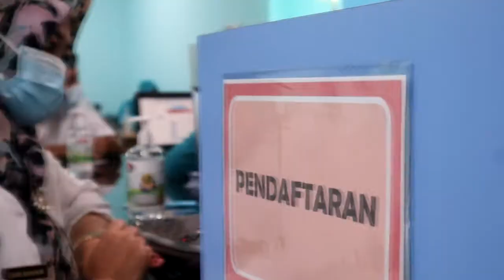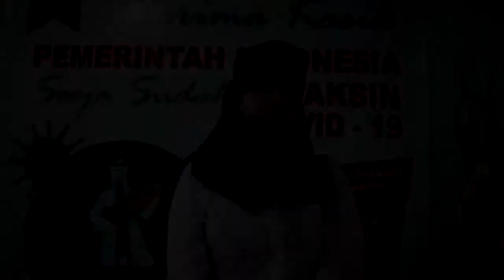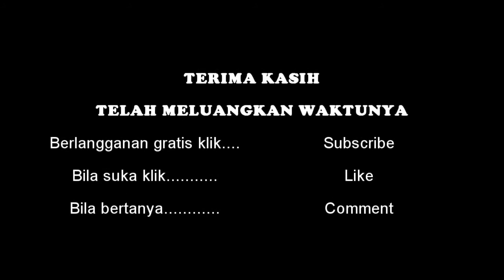Ir - Vaksin korona Di Rumah Sakit Aisyiyah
Beberapa PNS dan ASN di Bojonegoro vaksin di rumah sakit aisyiyah Bojonegoro